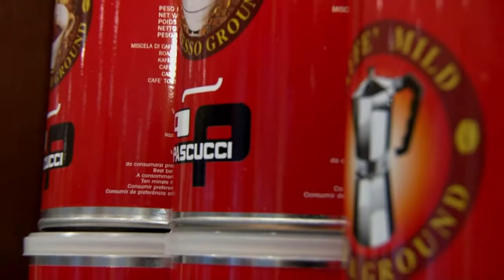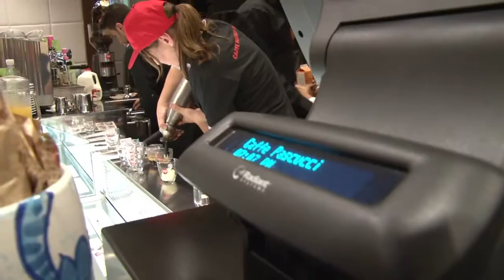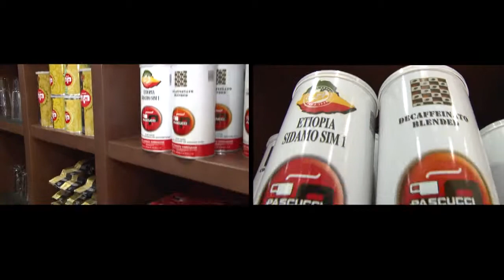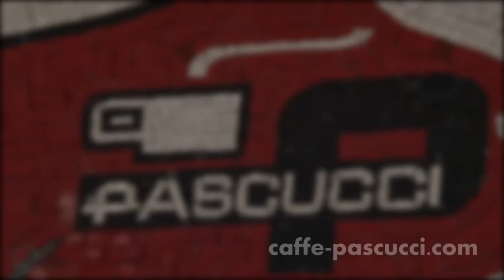Marketing Video for San Francisco Coffee Bar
Caffe Pascucci (now called Bravado) has created a well-deserved name for itself among coffee lovers all over the world. So when TimeShift Studio was hired to capture the magic of the cafe, a large latte was in order.